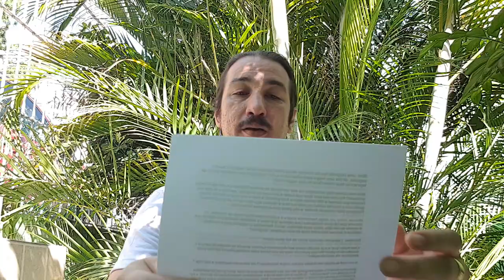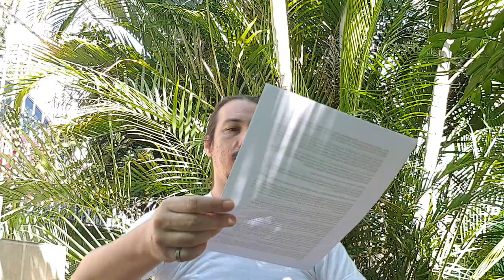Voltando a ativa! - Vlog Diário #290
Magia e religião
Daemons da goecia se materializando
Energias Masculinas e Femininas
Amarração
Kaibalion ou Tábua Esmeralda?